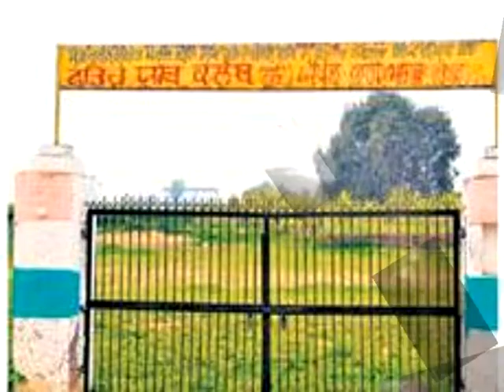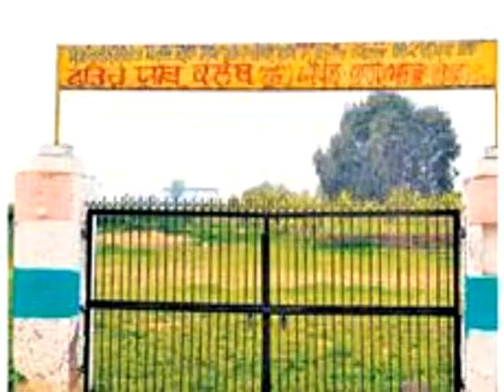पाकिस्तान की धरती से जंगी जहाज उड़ा भारत ले आया था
The Wing Commander congratulations from the enemy country of Pakistan, from the brave bravery which has rescued the country, the whole country is saluting them. But even greater bravery was seen in 1965 when Jiva Singh appeared during the war with Pakistan. He had brought Pakistan's warship from Pakistan's land and brought it to India.
This warrior was martyred in the 1971 war. But sadly, the governments of time have failed in making this great hero's martyrdom a parable. Born on the land of village Bhagomajra on the Kurali-Rupnagar route, this brave Jiva Singh participated in the war with Pakistan in 1965 and 1971, serving as a Air Force.
Jiva Singh's ship was lowered by the Pakistan army
During the war with Pakistan in 1965, the Pakistan army fell down by targeting the ship of Jiva Singh. Even after the ship fell into Pakistan, Jiva Singh did not give up the courage but was successful in escaping with parachute. At the same time, Jiva Singh, while creating an example of bravery, flew the Pakistani army standing in Sargodha. As long as it was reported to the Pakistan army, he flew to Jodhpur after flying.
Jiva Singh, who showered the greatest bravery of coming back to the country by ferrying the enemy ships to the brave warrior with this heroic courage. After this bravery, Jiva Singh also participated with bravery in the 1971 war with Pakistan and became martyred. Due to martyrdom in this Jang, Jiva Singh was once again conferred with the Maranopart Veer Chakkar.
Immediately after reaching a meeting in memory of the great martyr Jiva Singh, the Chief Minister, Giani Zail Singh, announced the dedication of the 40-bed hospital and the firni martyr of the village. Meanwhile, in the village, the martyr Jiva Singh announced the setting up of a child-child center. In addition, the immediate Deputy Commissioner, DS Bains had announced to install the martyr's body in Mohali or Ropar and set up his memorial. In the memory of the martyr's announcement, the governments till now have not shown seriousness in fulfilling the announcements. After running a few years, the government snatched the children's center from the village.
The villagers tried to make a sports stadium in memory of this great martyr on account of their efforts. But due to the government's absence, the talk of the stadium could not move beyond the gate. Apart from this, a few days ago, on the national route, Shaheed Jiva Singh of the village and Shaheed JCO Avtar Singh of the village established the gate in memory of both, which is now in crispy condition. Villagers have demanded that the memorials of Shaheed Sainik Jiva Singh and Shaheed Avtar Singh of this village be established.